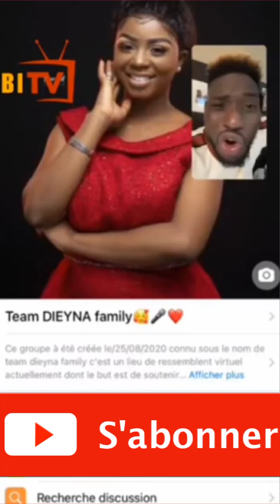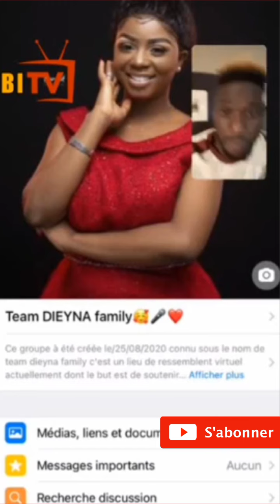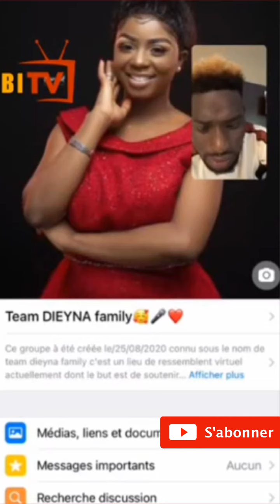Adamo live sur le cas de Dieyna Baldé '' maggam bi Aly Baldé moo teuggeu lepp..........''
Aidez nous à atteindre les 1000 abonnés s'il vous plaît 🙌🙌🙌 pour ne rater aucune de nos prochaines vidéos merci